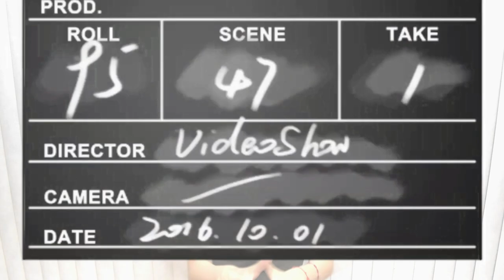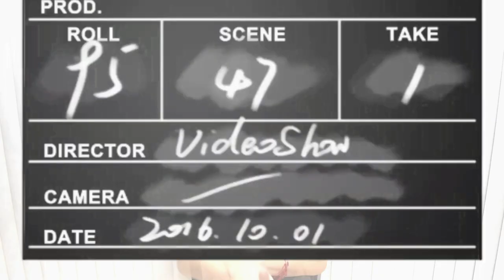MOVIE TIME! 🎥🍿 | Melissa Rodríguez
HALOOOOO!!!

En esta ocasión les traje un video diferente, donde les recomiendo una serie de películas que en lo personal son de mi agrado 😌

Estoy abierta a sugerencias para que me comenten de que género de películas les gustaría ver 😄

De igual forma no

•PÁG. DE FACEBOOK: @melissa7rdz